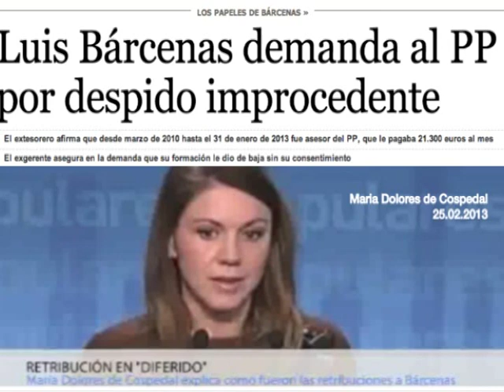El finiquito diferido de Cospedal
La Secretaria General del PP, Maria Dolores de Cospedal, trata de explicar el "finiquito diferido" que pactaron con Bárcenas.